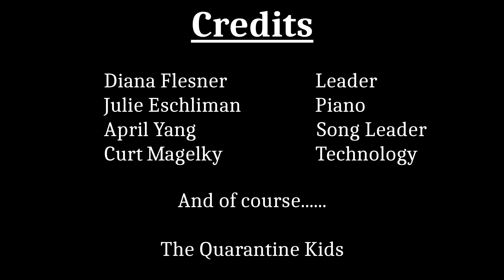Kids Corner 7-1-2020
Welcome to this week's "Kid's Corner."

After the premier, you can watch it again anytime, so don't worry if you can't make it on Wednesday's.

Each week we will have a scavenger hunt during the video. As you watch the video, be on the lookout for the following items:

Gold scarf
Blueberries
Cherry Koolaid
Red, blue, yellow and green paint
Paint brushes
Bonus Question: Who’s way of life is the easiest?

Sidewalk Paint Supplies :
Supplies: Equal parts water and Cornstarch, a few drops of food coloring

CCLI: 1180112
Streaming CCS: 10486